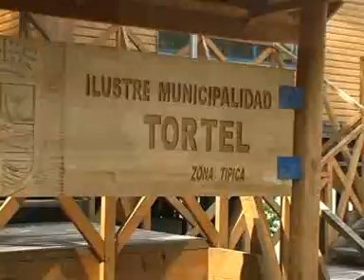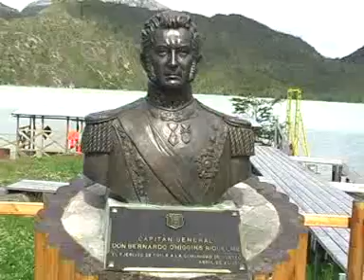Caleta Tortel. Chile en Animaladastv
la belleza del sur de chile